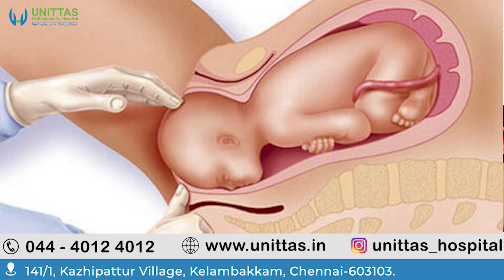எப்படி சாத்தியம்..! 10+ நார்மல் டெலிவரி 2 நாட்களுக்குள் அதுவும் பொங்கல் பண்டிகையின் போது?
🏥🌈 Dr. Binu and her incredible team have delivered over 10+ babies naturally in just 2 to 3 days of bustling Pongal season time! 🎉💖

Trust in our expertise for a safe and joyful birthing experience.

🌟 Explore top-notch maternity care at our Tambaram and Kelambakkam branches!
🤰 Discover personalized and compassionate care for expectant mothers!
👩‍⚕ Trust in the expertise of our skilled medical professionals!